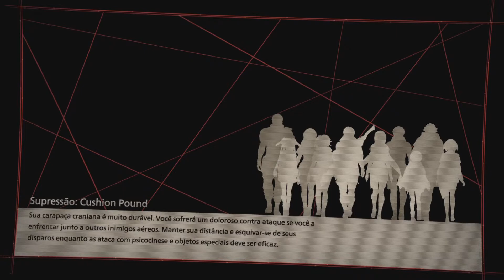Scarlet Nexus - parte 32 - Kasane Randall